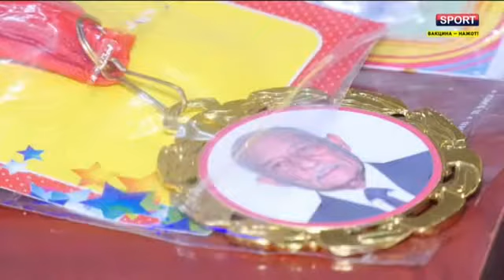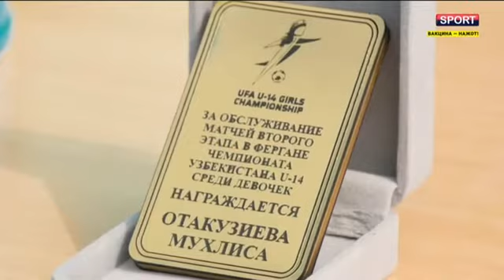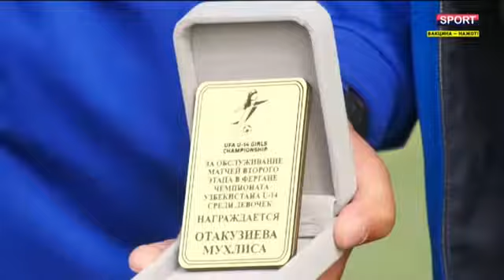SPORT VAQTI - Shavkat Musaffirov